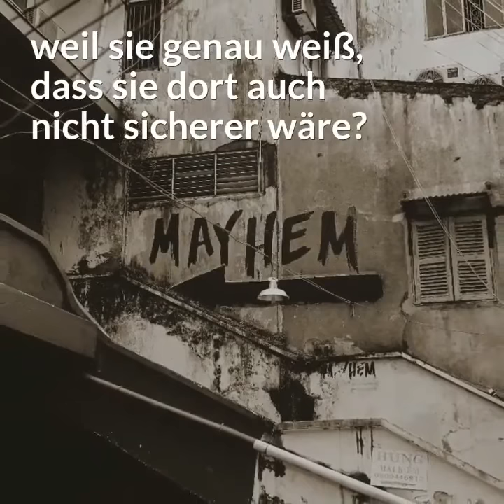Buchtrailer DOMINOS GAME (Bullhead MC Series 8)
Der offizielle Trailer zum Bullhead MC-Kurzroman DOMINOS GAME.
Der Kater spielt mit der Maus, bevor er sie verspeist.